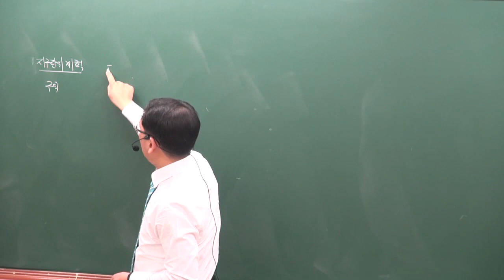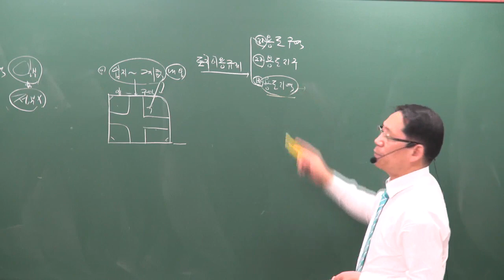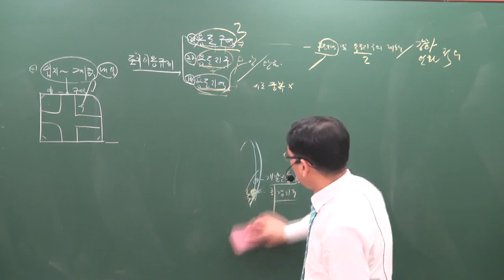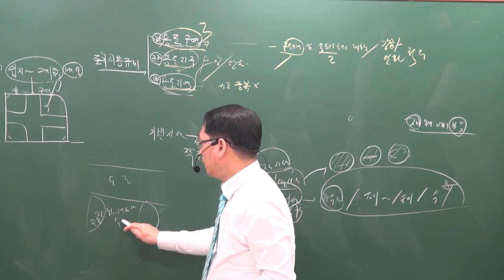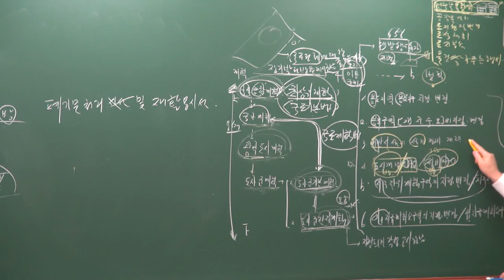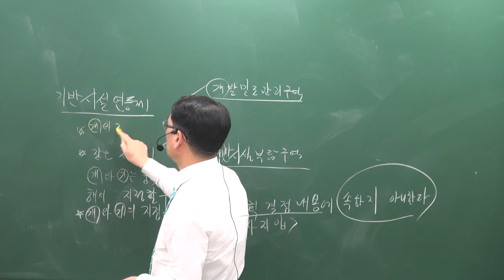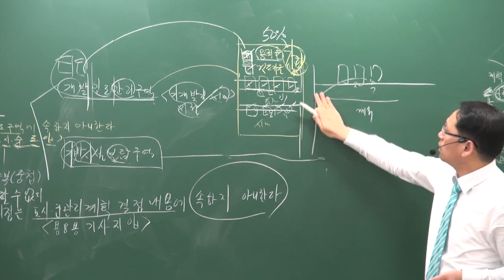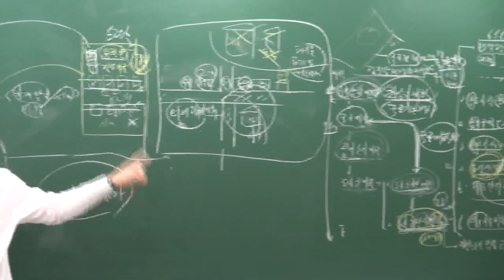[공전무] 2019년 공인중개사 부동산공법 고급이론 3-3